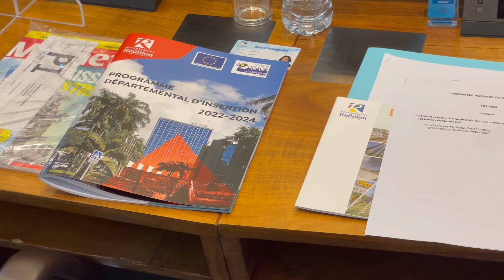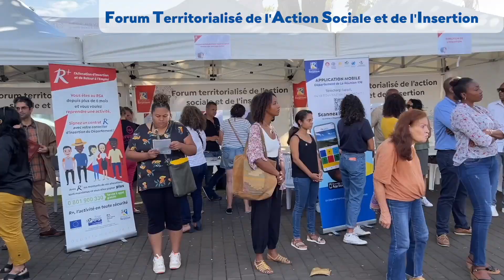PDI : dispositif Social